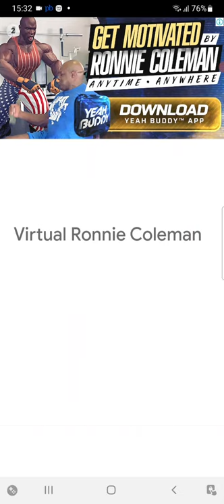my Tom 2